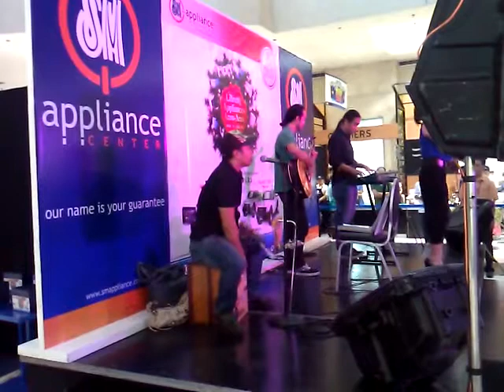Live Music @ SM Makati (2/4/2012)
ชอบพี่ที่เล่น percussion เลยค่ายคลิปมา ไม่รู้จักเพลง แถมไมค์ดันหอนอีก -_-'